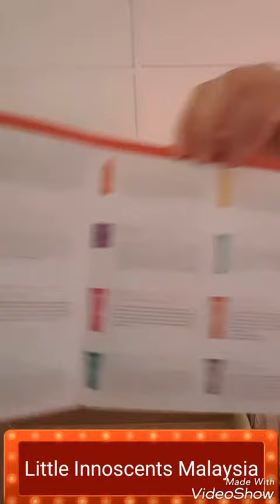Unboxing little innoscents Malaysia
products of Australia, with Australian Certified Organic.